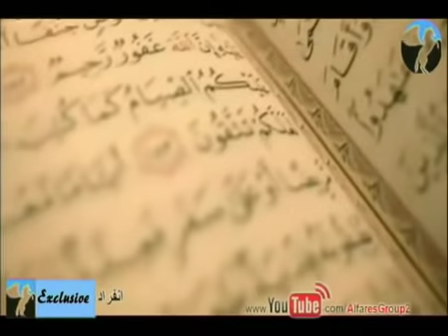Hisham Abbas - Ramadan Hal Helaloo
Ramadan Kareem.
May this holy month (Ramadan) bless you and your family with togetherness and happiness and all your good deeds, prayers and devotions get acceptance by Allah Almighty!

Rimo TV, Hisham Abbas - "Ramadan Hal Helaloo", (Anashid with beat)